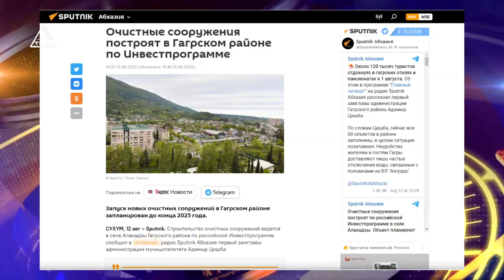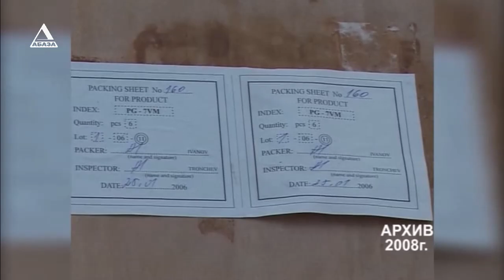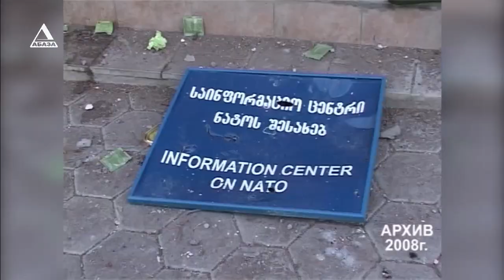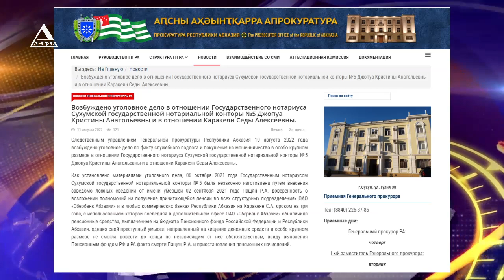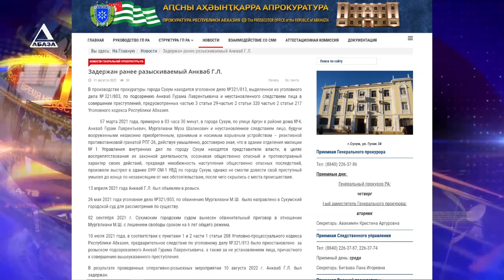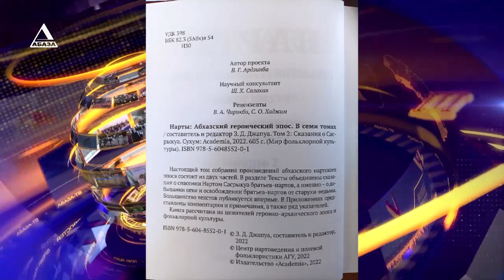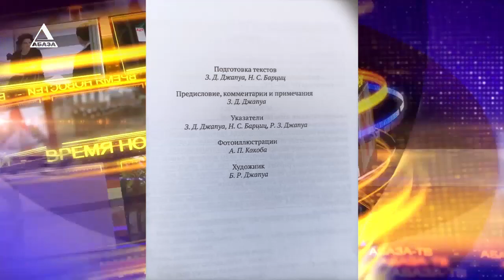ВРЕМЯ НОВОСТЕЙ от 12\08\2022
1. По зову справедливого сердца. В Общественной палате Абхазии состоялась встреча с добровольцами ОВНА.

2. Только в Сухуме и только в августе. Эксклюзивный тур по столице Абхазии от Константина Тужба.

3. Поможем вместе. 370 тысяч рублей необходимо на интенсивный курс реабилитации для Сарии Чантурия и Дмитрия Бестаева.